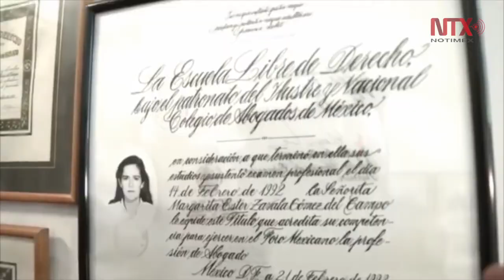Se retira Margarita Zavala de contienda presidencial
La decisión fue confirmada por el equipo de la candidata independiente.